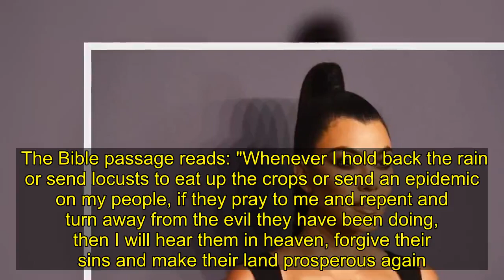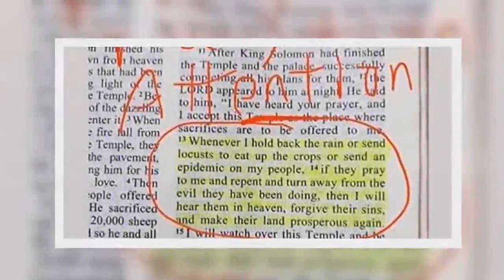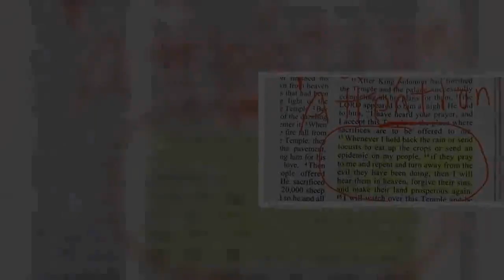Kourtney Kardashian shares Bible passage suggesting God would punish evil world with an 'epidemic'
The Bible passage reads: "Whenever I hold back the rain or send locusts to eat up the crops or send an epidemic on my people, if they pray to me and repent and turn away from the evil they have been doing, then I will hear them in heaven, forgive their sins and make their land prosperous again."  The Poosh founder raised eyebrows earlier this month amid the coronavirus pandemic when she shared a quote from a book written by late psychic Sylvia Browne, who predicted there would be a global pandemic in the year 2020. The Kardashian-Jenner family has been vocal about the coronavirus pandemic and the importance of social distancing. Kim Kardashian was trolled on Twitter after the KKW Beauty founder posted a glam selfie "sending love" to her followers. Fans were quick to call out the reality star, however, and demanded she send them money instead.  "Please everyone, especially people who are young and healthy, pls take the directions to stay home seriously if you care about the health and safety of your mom, father, grandparents, sisters, brothers, children and community," Kardashian wrote after the selfie gone wrong. Her post continued: "Unless you are leaving your home to go to work, restock on necessary food and essentials, to see your doctor or to help someone in need such an an (sic) elderly neighbor, please do not ignore the severity of the warnings to stay inside to stop the spread of this virus."  "Also a reminder that this virus does not discriminate against race, age, gender, etc." she continued. "This applies to us all and we will get through this together. Sending everyone lots of love and keeping everyone in my family's prayers." Meanwhile, Kylie Jenner is confident in her ability to self-quarantine. The 22-year-old reminded her fans that she stayed inside "for months" while she was pregnant with her now 2-year-old daughter, Stormi.